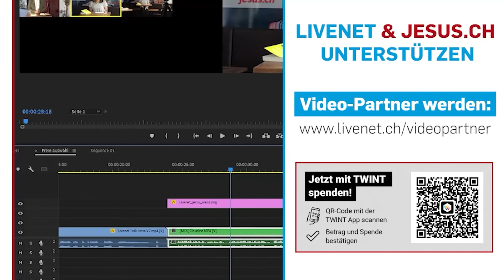Erlebnisse mit der Serie «The Chosen» | Matthias Kaderli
Die diesjährige Osterserie von Livenet begibt sich auf Jesu Spuren – wortwörtlich. Verschiedene Personen berichten, warum sie von der Serien-Verfilmung «The Chosen» begeistert sind. Heute erzählt Matthias Kaderli, was die Serie bei ihm bewegt hat und wieso er sich mit Maria Magdalena speziell identifizieren kann.

Matthias Kaderli ist Vater eines Sohnes und beruflich als Zügelfachmann unterwegs.

Die Serie «The Chosen» wurde über Crowdfunding finanziert und hat sich binnen kürzester Zeit zu einem Phänomen mit über 300 Millionen Zuschauern weltweit entwickelt.

Hier gehts zur DVD der ersten Staffel von The Chosen in unserem Shop:

Hier gehts zum Kanal von The Chosen:  @The Chosen